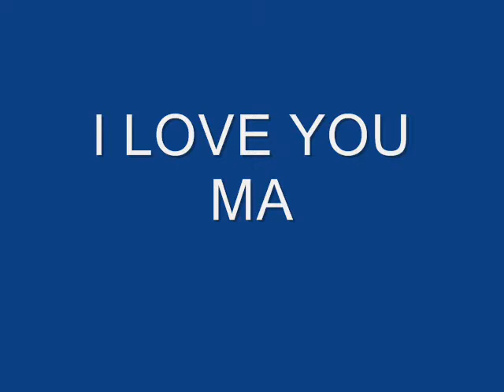janice & david-j llander .wmv